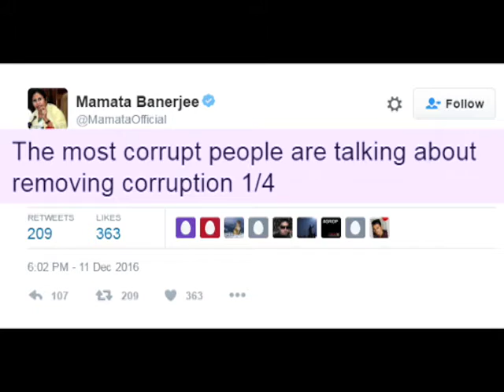Mamata Banerjee Has Lost Her Mind’ Says BJP Bengal Chief Dilip Ghosh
West Bengal BJP Chief Dilip Ghosh sparked a controversy on Sunday when he said while West Bengal  Chief Minister was protesting against demonetisation in Delhi, the BJP party could have dragged her by her hair, like what was done to Panchali in Mahabaratha, but didn’t.

Script-

West Bengal BJP President Dilip Ghosh sparked a controversy on Sunday after he said Chief Minister Mamata Banerjee could have got her dragged by hair, but it didn’t.  He also said Didi has lost her mind.

“When Mamata was continuing her theatrics in Delhi, had we wanted, we could have dragged her by the hair. Our police is there, but we didn’t do it. A CM using such words for the PM isn’t right,” Ghosh said.

His statement sparked a controversy and angered the TMC party members. Immediately reacting to Ghosh’s comment, Mamata tweeted criticising the Centre on Sunday and said, “ the most corrupt people are talking about removing corruption”.

In response to Ghosh’s comment, TMC MP Dereck O Brien said, “New low in politics, third class politics; made dangerous, threatening, false and personal allegations against Mamata Banerjee.”

TMC party members accused the BJP of giving out dangerous personal threats to the Bengal CM.

Mamata Banerjee has been protesting against PM Modi’s demonetisation move announced on November 8 and has staged a protest several times over the month.

Mamata and her party members have been attempting to stall winter sessions in the parliament by joining the opposition against Modi.